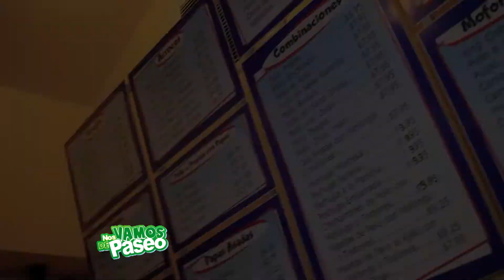Punto Caribe Restaurant, Fajardo, P.R.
Neysa Calderón nos lleva de paseo a la ciudad de los Cariduros, la ciudad de Fajardo, Puerto Rico y desde allí nos llevar a conocer uno de los restaurantes favoritos de los residentes del área este de Puerto Rico, el restaurante Punto Caribe.